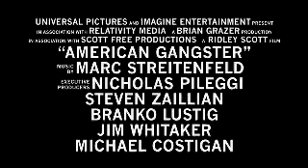Movie Express - O Gângster